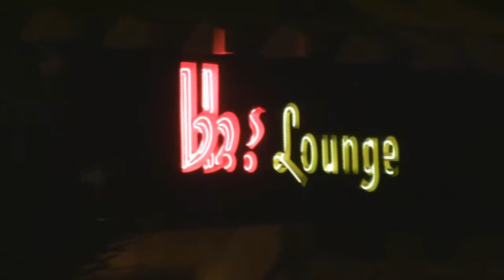Dee Jay - Live July 15th 2010 - Fresno CA - Part 1 of 2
Koncrete Rose album release party with performance from Dee Jay